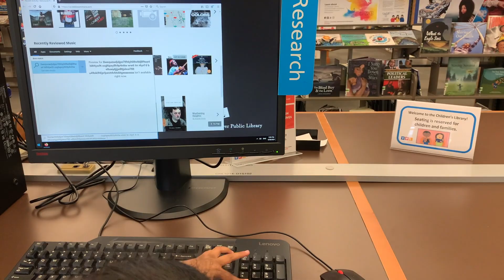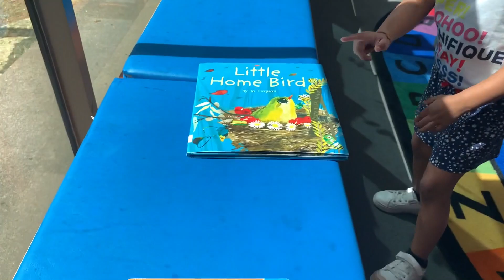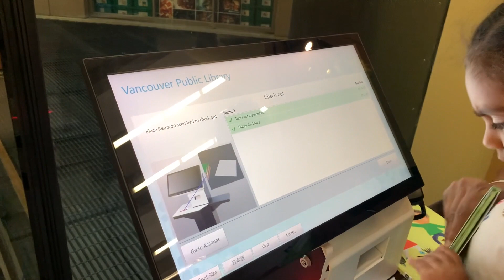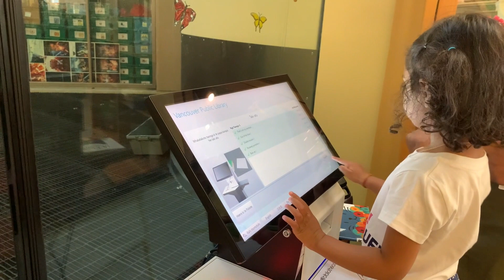Aadis's Libraray Visit, Vancouver Public Library, Vancouver, British Columbia, Canada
As this is the second part of Aadi's visit to the library, you would definitely enjoy seeing her running, exploring books, reading books, and even getting the books issued. It was a learning experience for her. Well, although we are parents, however, we learn new things with her every day too.